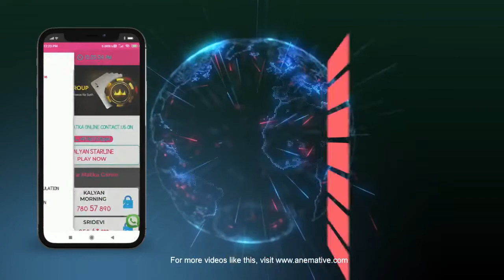Anemative: App Walk Through video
The video is presenting App explainer video information but also try to cover the following subject:
-App features video
-App walkthrough  video
-Promotional videos

Youtube is the very best website to go when searching for videos about explainer video.
 Explainer video is clearly something that interests you and other individuals so we made this video .
Now that you have watched my yt vid about explainer video has it assisted?
Please 'like' the YT vid to help other people searching for App introduction videos